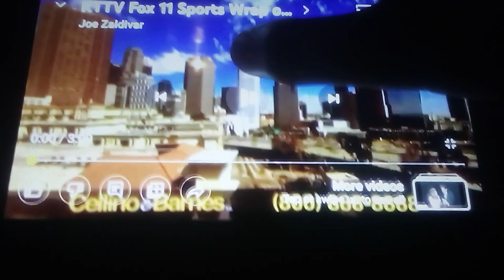cellino and barnes (2)